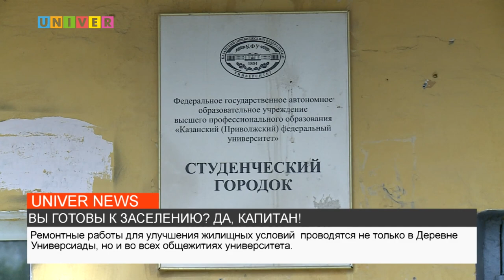ВЫ ГОТОВЫ К ЗАСЕЛЕНИЮ? ДА, КАПИТАН!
Деревня Универсиады – это целый мир незабываемой студенческой жизни, не зря её называют «город в городе». Атмосфера Деревни несравнима, пожалуй, ни с одним другим студенческим кампусом. О том, как администрация подготовила жилую площадь к заселению, узнаете в следующем сюжете.